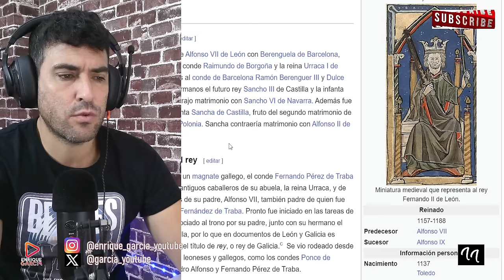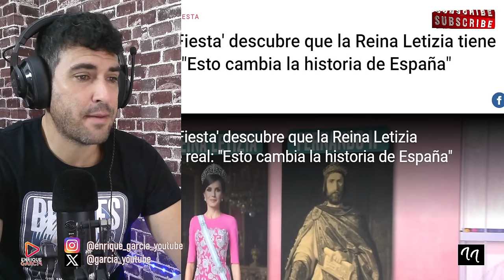JAIME PEÑAFIEL ESTALLA AL CONOCER QUE LA REINA LETIZIA TIENE SANGRE AZUL, POR FERNANDO II DE LEÓN